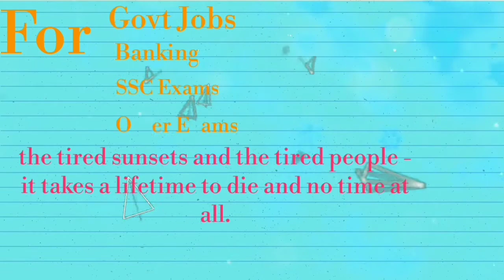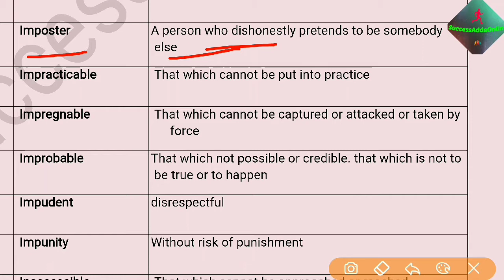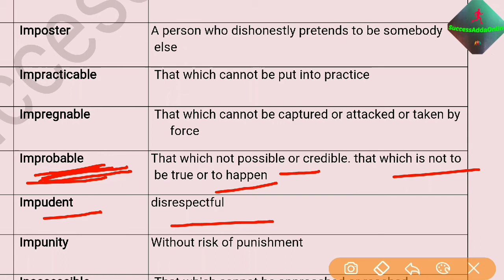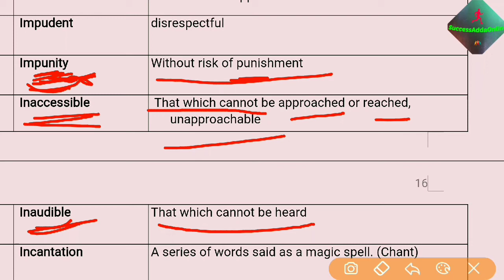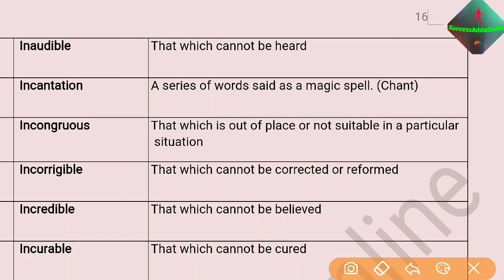"One word substitution" by Study Asan Hai...Day-29 For SSC CGL||SSC CHSL||BANKING||OTHER EXAMS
Hello friends... welcome to Study Asan Hai YouTube channel...
In this video we continue with the next 10 words with learning tricks that is very important for competitive examinations...